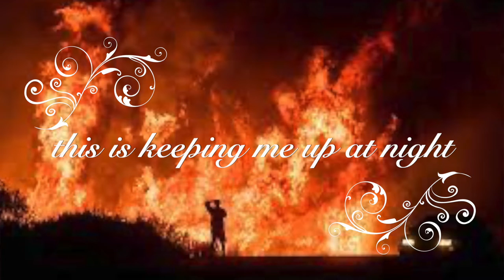216B Heaven is Burning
Welcome to my art experience. I'm disabled artist. I am legally blind and often times mumble my words.  I do not realize that it is happening while I explain my process. Because this a genuine glimpse to my journey I will not try to correct it by edits. I was a deeply flawed person before the accident that took most of my vision and left me with memory loss, I am more so now.  I am a former director of a Boys and Girls Club but retired as an Executive with the Girl Scouts. after I retired with the Girl Scouts I went back to school to study medicine but then transferred into the Chemical Engineering and Biomedical Engineering Deportment. At my current university I conduct research in hopes of discovering a treatment for cancer.

Paints:

24K gold by Decoart Metallics

Canvas
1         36" X 48" level 1 (economy canvas)